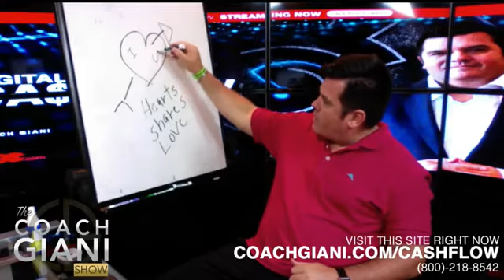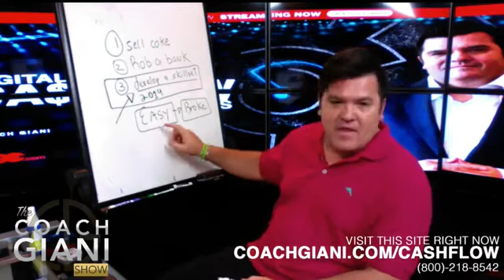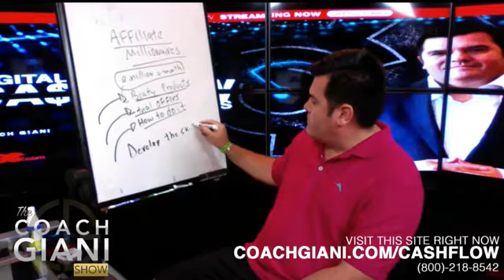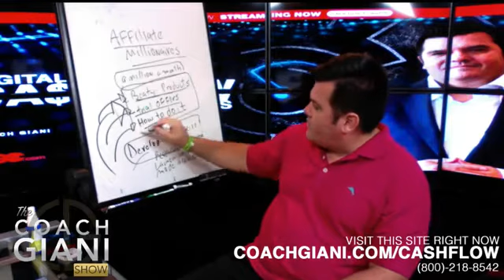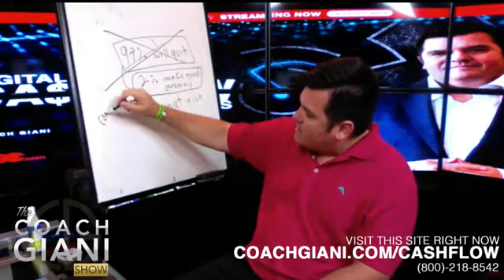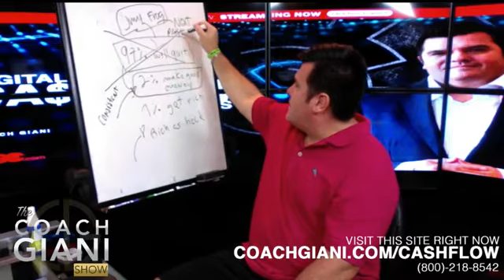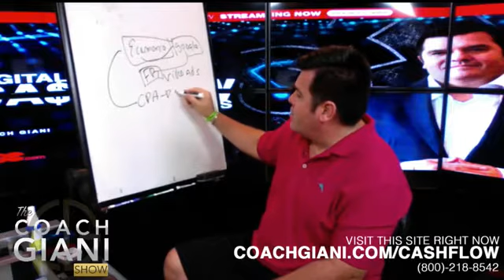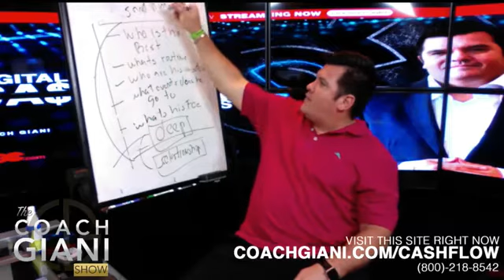3 METHODS that GUARANTEE CASH